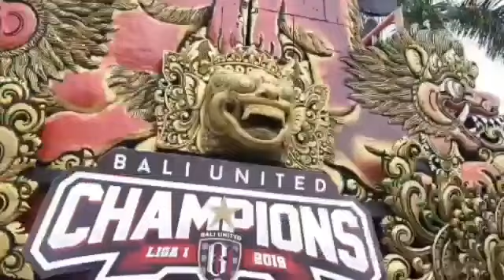GIRING NIJI DAN VIA VALEN BALI UNITED CHAMPION LIGA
Shopee liga 1 champion